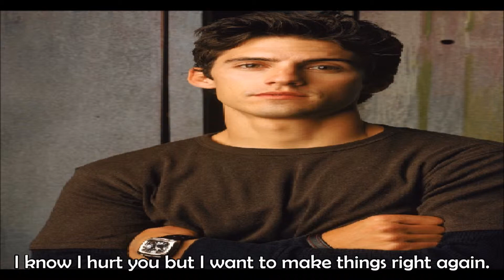Always Yours S1 E3 {Surviving It All}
Still have to make the intro to this series but wanted to post the episode :3
I know it's probably to early to tell but who are you rooting for..
Tyler and Abby?
or
Jess and Abby? :)